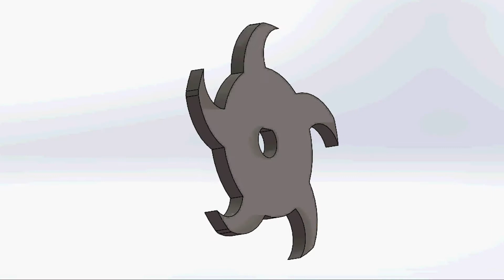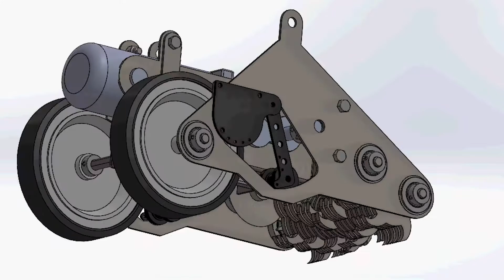Auxilium - 2020 UEC Video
The Utah Entrepreneur Challenge is a business model competition for all university students in the state.